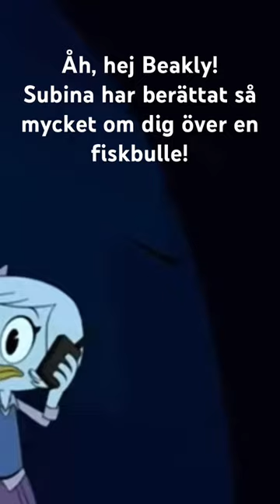Launchpad speaks Swedish.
Ducktales S01E02.
While poisoned by snakes, Launchpad jumps in to back up Webby's lie over the phone by talking swedish, pretending to be some uncle Hampus.

To me it sounds like:
"Åh, hej Beakly! Subina har berättat så mycket om dig över en fiskbulle."

In english:
"Oh, hi Beakly! Subina has told me so much about you over a fish ball"
- as in that Subina told Launchpad about Beakly whilest sharing a fish ball. (Basically a non-dep-fried fish nugget typically boiled and served either in dill or lobster sause.)

Why they would be sharing a single fish ball (typically the size of a meatball) is beyond me. Needless to say, I either got the "fiskbulle/fish ball" part wrong, or it's meant to be absolute random nonsense.

Perhaps it's all wrong, but this is what I hear. What I hear is garbled and weirdly pronounced. Note that I wouldn't hear any swedish in this if I weren't told in advance that it would be, and at first it actually sounds more like:
"Åh, herr Beakly. Sabina har brett att som icke om dej orre fisbulle", which would (in incoherent swedish) translate to: "Oh, mister Beakly. Sabina has spread/wide that as no if you black grouse fart bun." which is even more nonsensical.

Just random trivia.